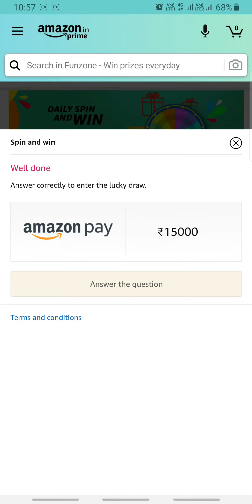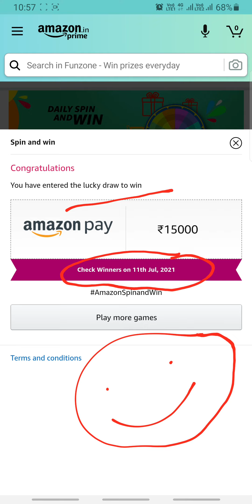Amazon Daily SPIN AND WIN 10 JULY | Fun Zone Quiz Time | RightInfo